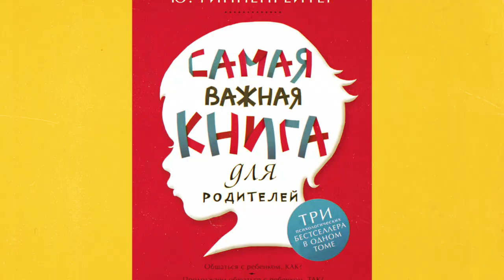Kaip (ne)reikia BAUSTI VAIKUS (4min. video)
Sekite mane Telegram